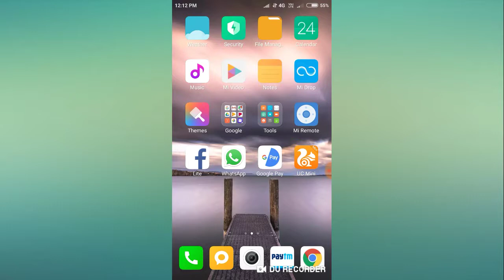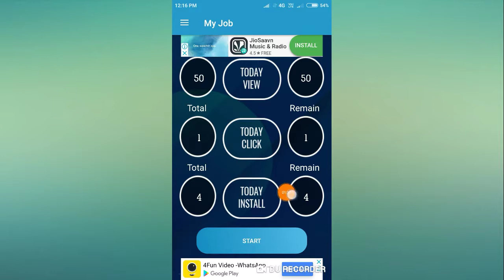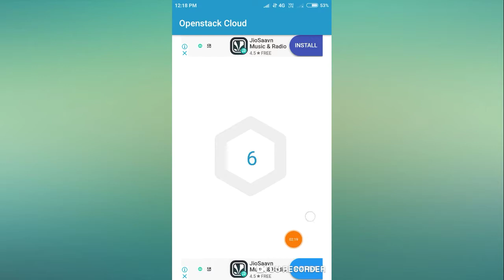Openstack Cloud App | Paytm Cash Earn Daily ₹10,000